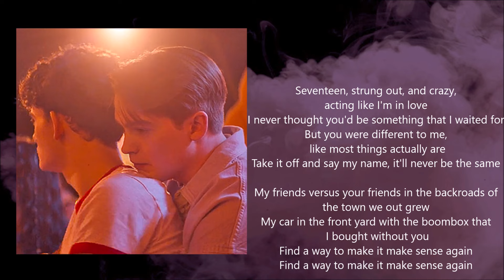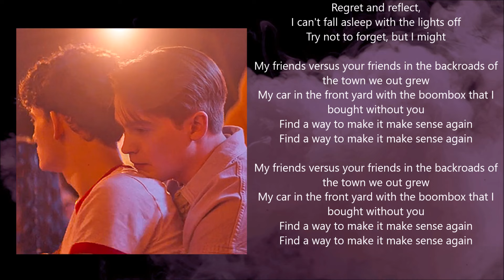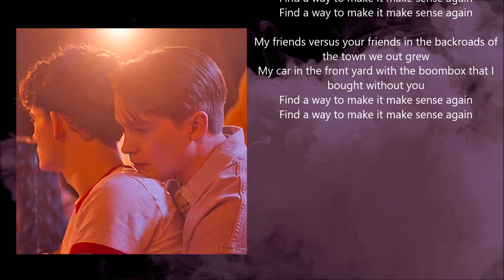Max Bennett Kelly - The Outsiders (Lyric video) • Heartstopper | S3 Soundtrack